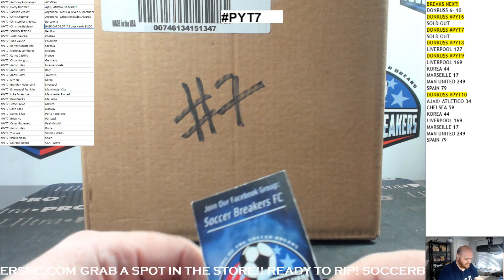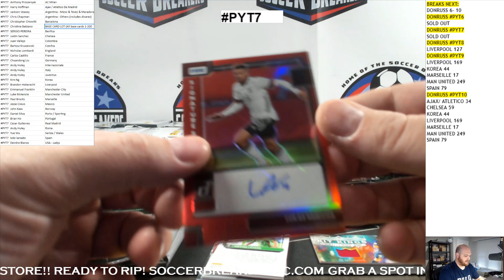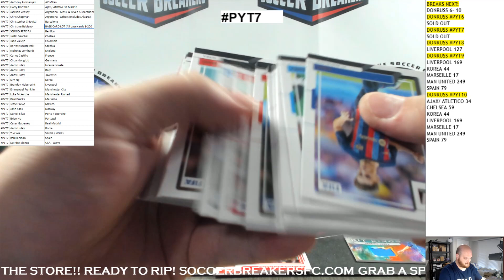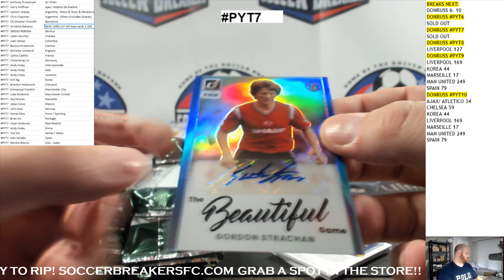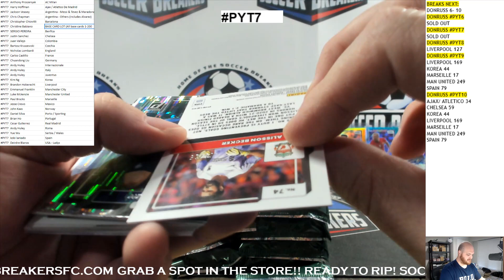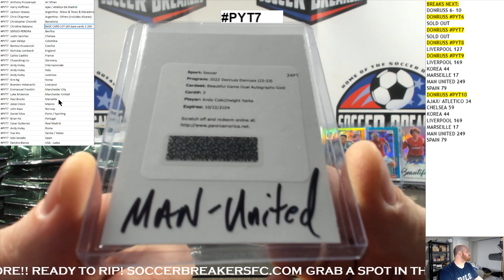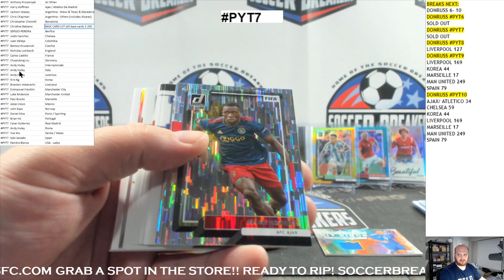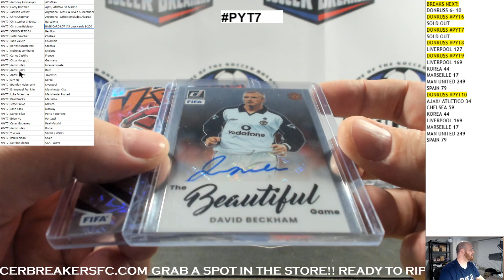2022/23 Panini Donruss Soccer 12 Box Case DNR12 Break PYT7 - SOCCER BREAKERS FC